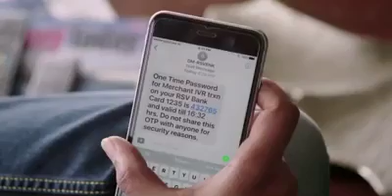Don't share otp